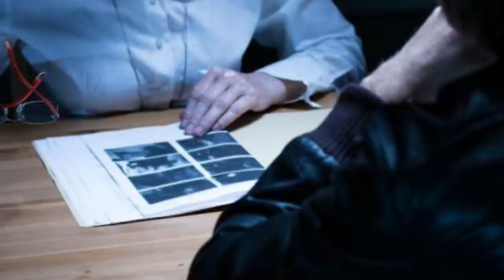3 Cold Cases Solved After Many Years In 2020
Today we take a look at 3 Cold Cases Solved After Many Years In 2020

00:00 Intro
00:18 Luiz Victor Mendoza
02:05 Mary Lindgren
04:02 Mary Scott